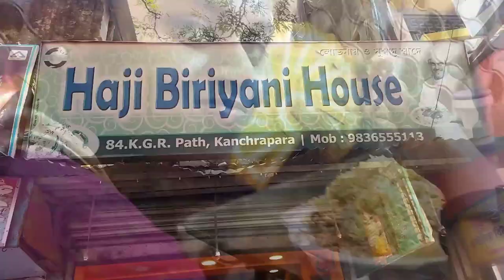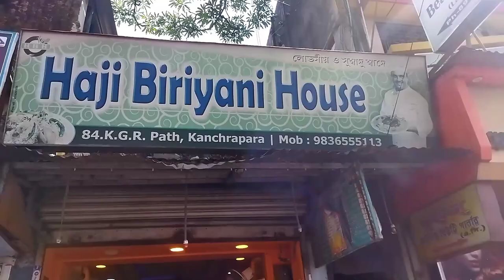কলেজের শেষ দিন😢😢||Last Day Of College||Kanchrapara College||(Vlog:-02)||Bengali Vlog🔥🔥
এইসব সামগ্রীগুলো আমার ভিডিও তৈরিতে লেগেছে:-

Rohan Paul
From:-Payradanga(West Bengal,India)